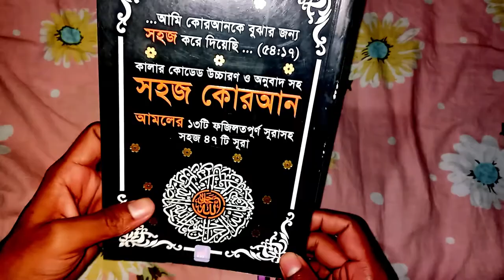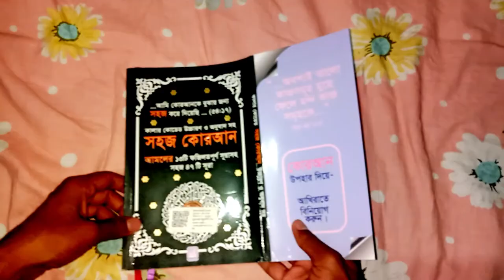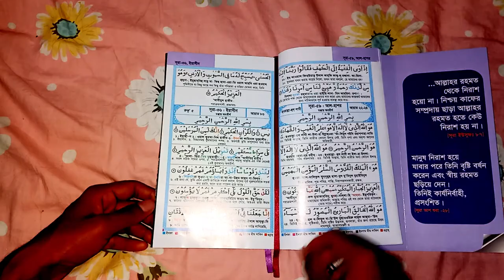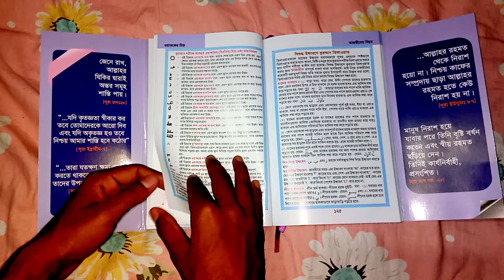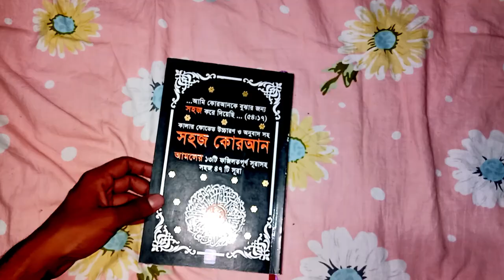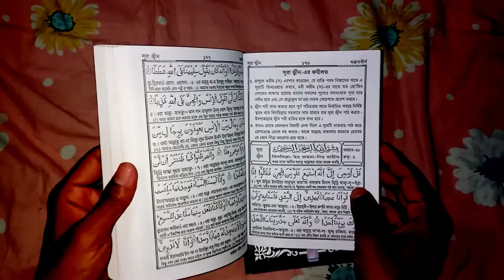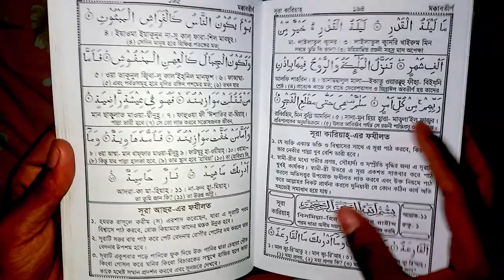কালার কোডেড উচ্চারণ ও অনুবাদ সহ সহজ কোরআন - বই রিভিও- Color Coded Sohoj Quran - Islamic Book Review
আমলের ১৩টি ফজিলতপূর্ণ সূরাসহ সহজ ৪৭টি সূরা
0:02 Easy Quran
4:30 Ojifa Dua
Author     মুহাম্মদ ইব্রাহীম ইবনে আদম
Title          কালার কোডেড উচ্চারণ ও অনুবাদ সহ সহজ কোরআন
Translator  মুহাম্মদ ইব্রাহীম ইবনে আদম
Publisher  ওয়ান পাবলিকেশন
Pages           136
Country  বাংলাদেশ
Language  বাংলা